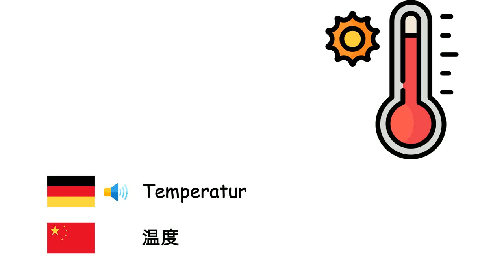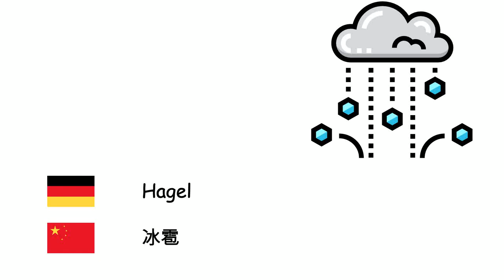Wetter (Chinesische Sprachen) (de-zh)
Fone TV
de-zh-12
天气 (汉语)
Schnee - 雪
Wind - 風
Kalt - 冷
Regen - 雨
Temperatur - 温度
Regenbogen - 彩虹
Sonnig - 晴天
Bewölkt - 多云的
Donner - 雷
Blitz - 闪电
Hurrikan - 飓风
Sturm - 风暴
Hagel - 冰雹
Tornado - 龍捲風